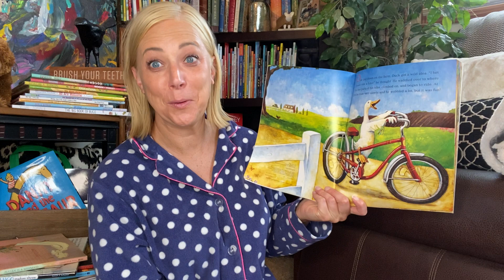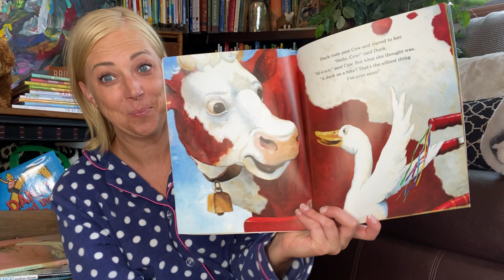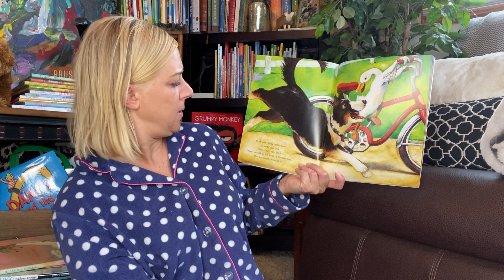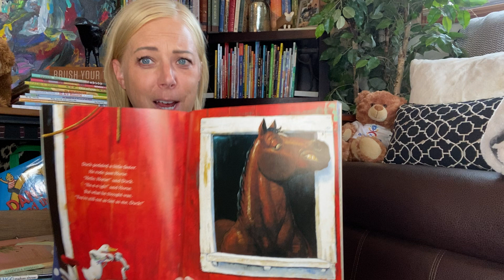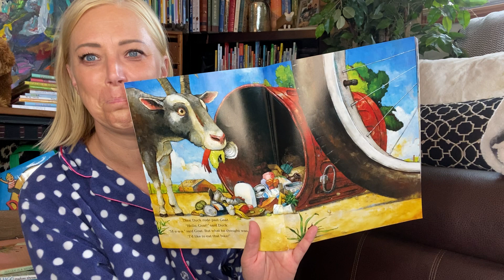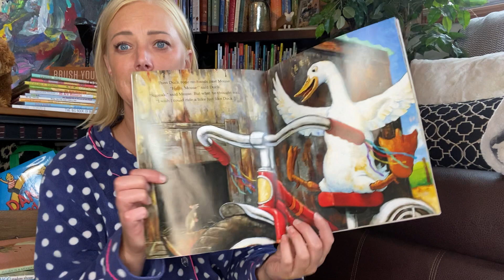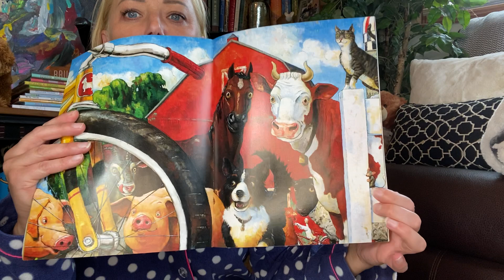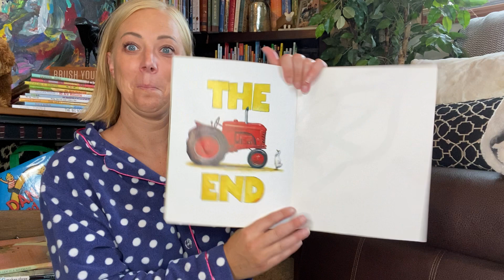"Duck On A Bike" by David Shannon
Bedtime Book Club with Ms.  Heather from The Children's Museum of Green Bay.